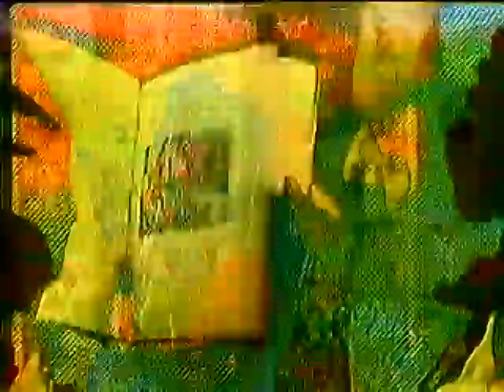Ah it's hot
To get the job done.
Kikilu 18 Jpxxx